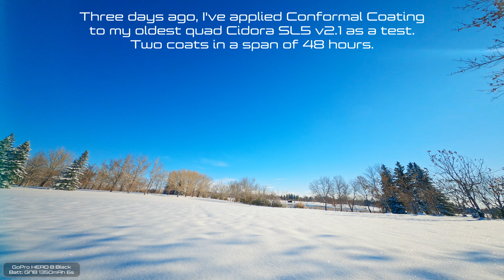SNOW RUN 1 | CIDORA SL5 v2.1 | Seii-FPV | Oct-27-2023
Snow Run #1

Applied Conformal Coating (2 coats) to my Cidora SL5 v2.1 and went outside flying with little less worrying. Other than little tall tree branch lick, nothing bad happened today.

iFlight Cidora SL5 v2.1 - Seii-FPV

FPV parts used in this build:
Receiver: TBS Crossfire Nano - Special Edition
FC/ESC stack: SucceX-D F7 TwinG V2.1
                         SucceX 50A 2-6s BLHeli32
                         4-in-1 ESC Dshot1200
Video System: DJI Air Unit
Motors: XING 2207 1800kv (6s)
Buzzer: GepRC Super Buzzer
Props: GEMFAN F4S (Freestyle 4S),
             3 blade, in Jade Green

TESTING NEW PIDs/Filters and RATES (SupaflyFPV), and so far, I'm loving them. These are the Actual Rates.
ROLL CENTER SENSITIVITY: 20
ROLL MAX RATE: 800
ROLL EXPO: 0.40
ROLL MAX VEL (DEG/S): 800

PITCH CENTER SENSITIVITY: 20
PITCH MAX RATE: 800
PITCH EXPO: 0.40
PITCH MAX VEL (DEG/S): 800

YAW CENTER SENSITIVITY: 20
YAW MAX RATE: 600
YAW EXPO: 0.40
YAW MAX VEL (DEG/S): 600

Sëii-FPV